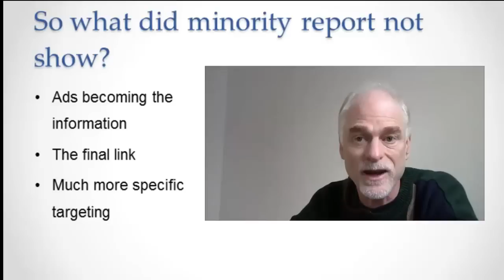Ads in Summary: Back to Minority Report